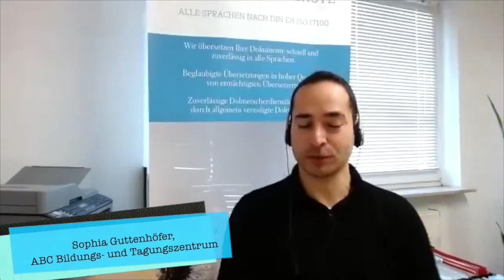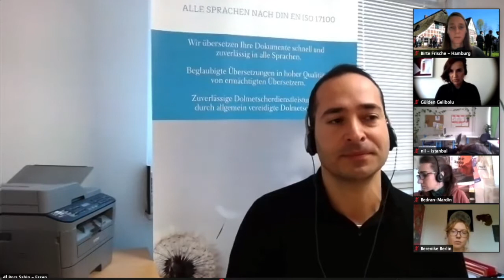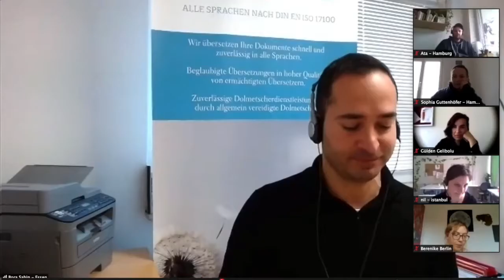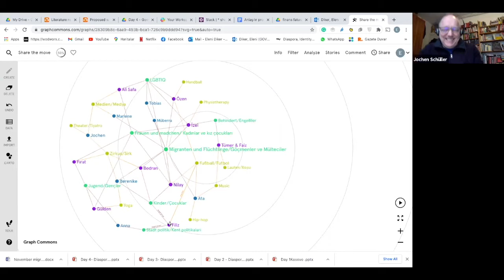Share the move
“Share the move – digital” war ein Online-Fachkräfteaustausch vom 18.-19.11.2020, der sich an deutsche und türkische Akteur*innen aus dem Bereich Sport, Sportsozialarbeit und Bewegung richtet. An zwei Tagen wollten wir einen intensiven Austausch von Organisationen, Vereinen, Einzelpersonen und Interessierten aus dem Sport- und Bildungsbereich ermöglichen. Das Ziel war, zwischen einzelnen deutsch-türkischen Akteur*innen einen (Jugend-)Austausch bzw. weitere Kooperationen zu planen und direkt einen Antrag für die deutsch-türkische Jugendbrücke aufs Papier zu bringen. Darüber hinaus wollen wir durch die Begegnung von Menschen mit unterschiedlichen Arbeitsvoraussetzungen, Expertisen und Zugängen zu Sport und Bewegung neue Impulse in Bezug auf Sportsozialarbeit und Bildung ermöglichen sowie Raum für Vernetzung bieten.
“Share the move – digital” knüpft an einen Fachkräfteaustausch von 2019 in Hamburg an. Diese Doku portraitiert die Veranstaltung und ihre Teilnehmenden.

Untertitel sind verfügbar (Einstellungen - Untertitel - Deutsch für bilinguale dt.-türkische Untertitel).

Das Projekt ist Teil der Projektreihe „Exploring new Spaces” der Deutsch-Türkischen Jugendbrücke. Die Deutsch-Türkische Jugendbrücke ist eine Initiative der Stiftung Mercator.